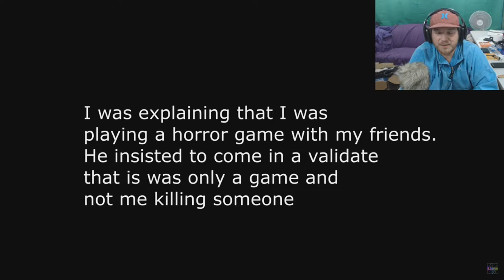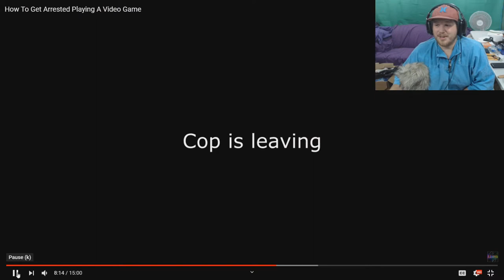Remember When I Got Arrested For Playing A Video Game?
If any of you OG people are here, (Ollie). Remember this fiasco? Sitting there playing a game with my friends and who comes to visit, a Police Officer. DAMN! That was scarier then the few times I gave the reaper the peace sign. Damn, that was close.

Sorry about the quality of my mic. Still trying to dial everything in.